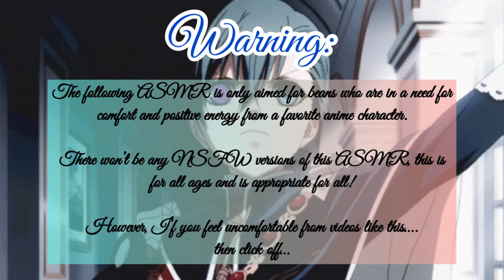Celebrating Ciel’s Birthday ASMR~ (Ciel x Maid Listener)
I’m sorry if my voice sounds off…it’s the flu…and I’m now just coughing it out now…it sucks that this happened…anyways…The Christmas special is still happening in a few weeks, I wanna have my nose healed because it sounds stuffy…

Anyways, happy birthday to this sweet emo Victorian bean and happy birthday to some of you lil beans!

(Plot):

You were a maid in the Phantomhive manor, you and Ciel had history together, but secretly, your hiding a love affair from the Midford family.
Today is Ciel’s birthday and you wanted to do something for him, something small and not too big for someone’s birthday.
You baked a small cake for him and some presents you bought and made from paints.
Sure Ciel may seem he doesn’t like you…but deep down he does, just fears of losing you.

How did he react to all this?

Ciel Phantomhive is from the anime Black Butler/Kuroshituji, and is created by Yana Toboso.

Songs:

Hani Koi

- Ohayo